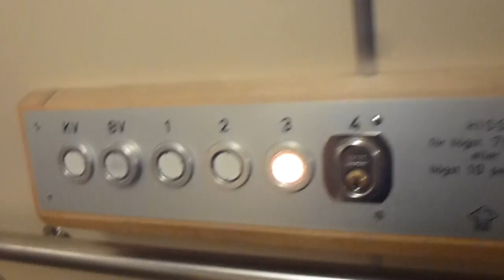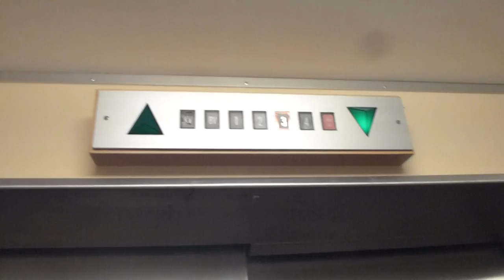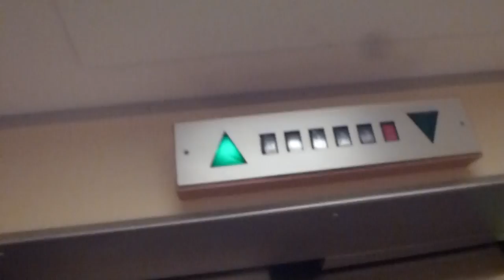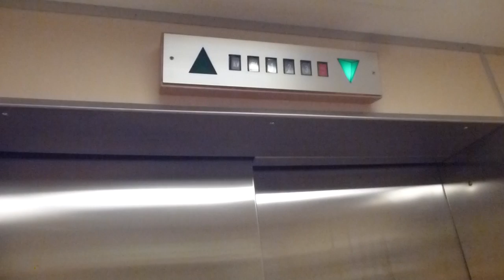2 KB Hydraulic elevators @ Folktandvården in Örebro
Brand: "KB"
Type: Up-Side-Down Telescopic-Hydraulic
Controller: Unknown
Capacity: 750Kg, 10 Pers.
Floors: 5-6 (KV, *BV*. 1-3 [4])
Build no.
Location: Folktandvården Hetig Karl, Örebro SWEDEN